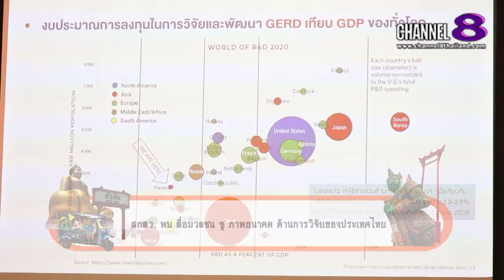สยามโซไซตี้ 28-01-66